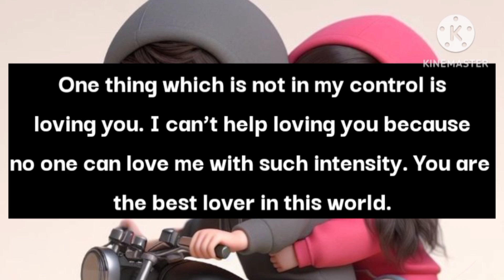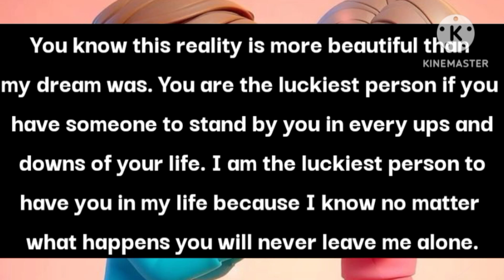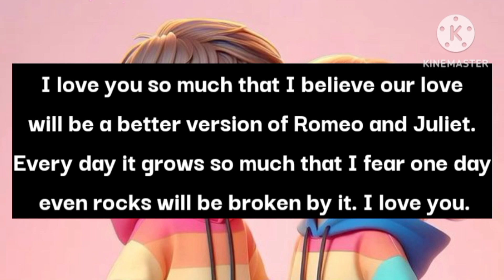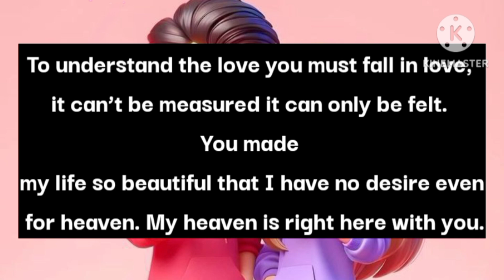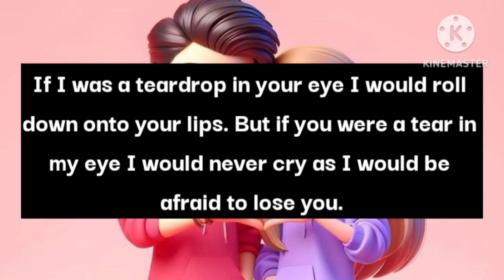Love Quotes❤️ || GREAT NEWS!! I GOT THE NEW JOB, BABE..!☺️🫂💕😘 // I Love You Poems😘🧡🌹